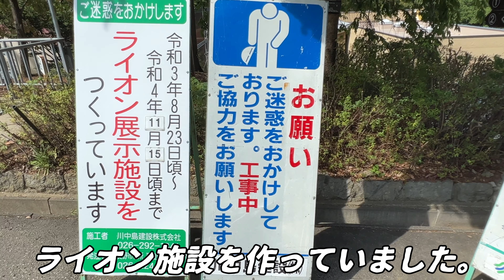番外編 キュウゾウくん つむぎちゃん ライオン 長野市茶臼山動物園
施設名：長野市茶臼山動物園
住所：長野県長野市篠ノ井有旅570-1
最寄り駅：篠ノ井駅[西口]から徒歩約39分
営業時間：3月～11月 9:30～16:30/12月～2月 10:00～16:00
定休日：12月29日～12月31日